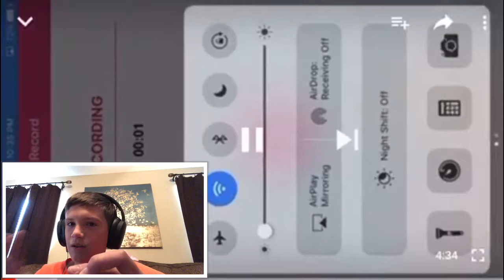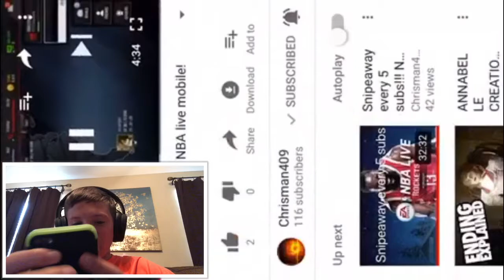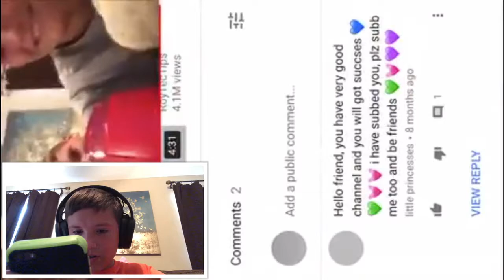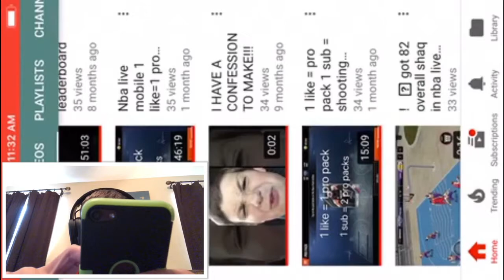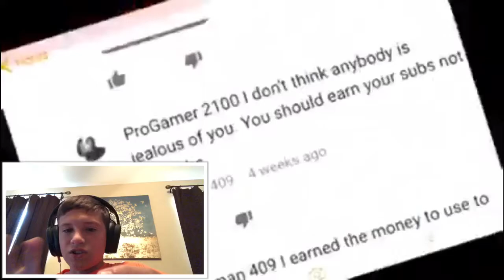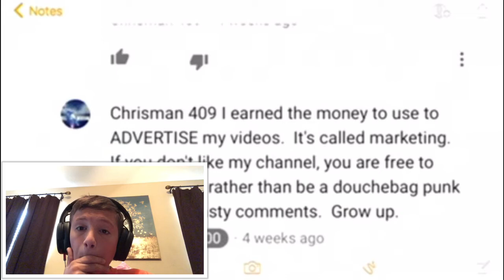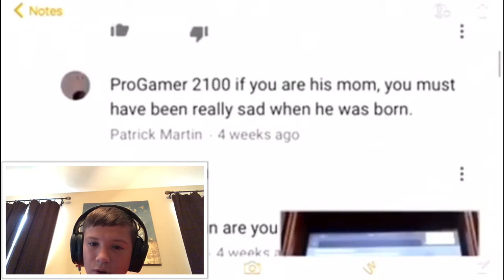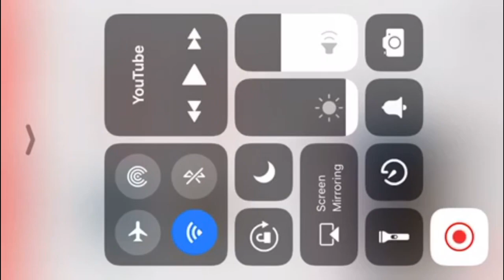My 2018 goals and reacting to my old videos!!! I was so cringeworthy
greatest game ever I'm going to play this all the time.